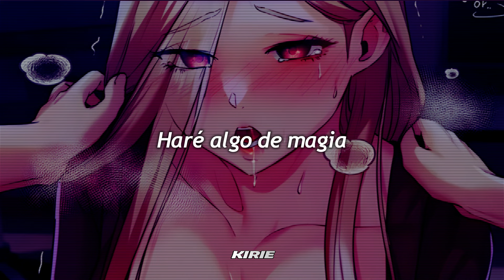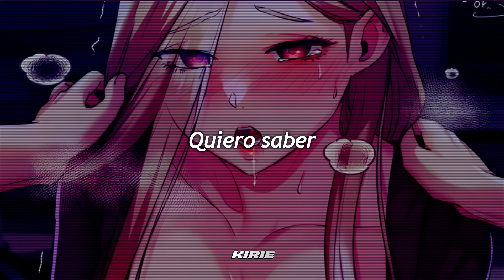PARTYNEXTDOOR - CONTROL // Sub. Español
Fondo "A new history" o "una nueva historia"